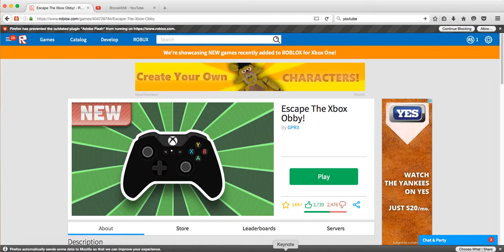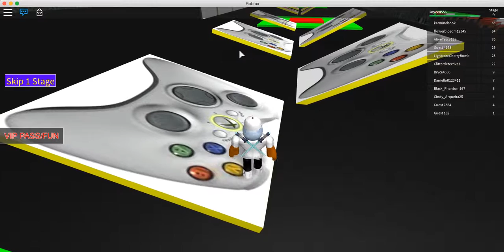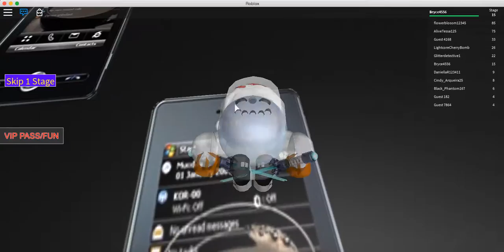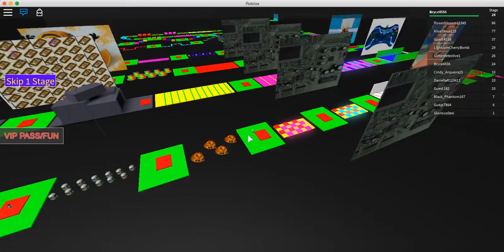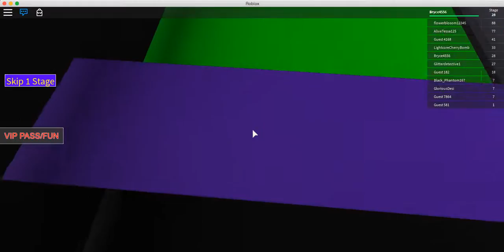Cheating to an extreme Roblox escape the xbox obby part 1